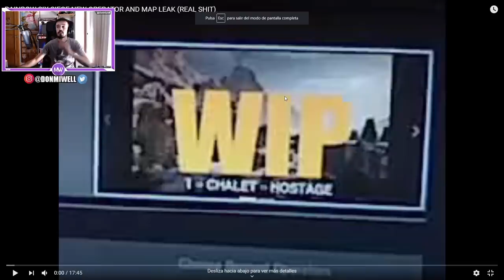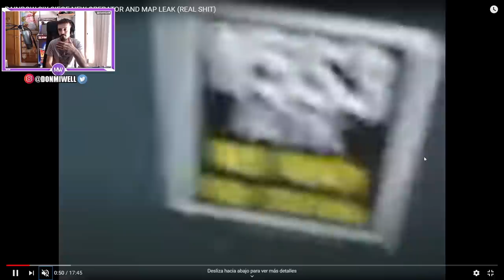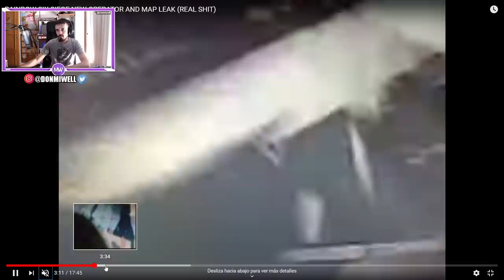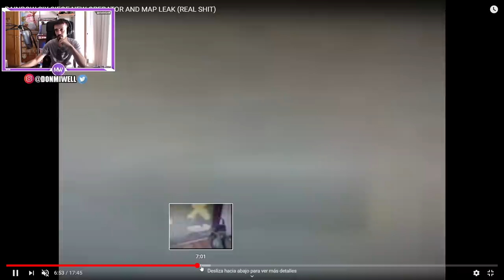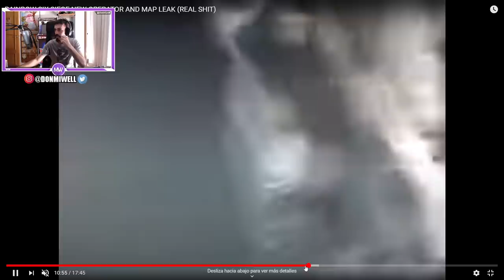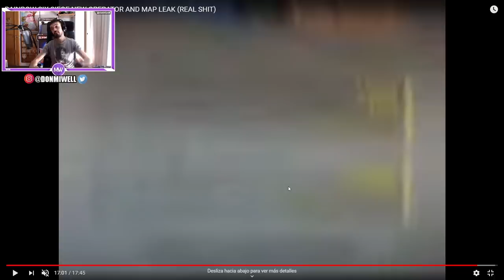NUEVO AGENTE FILTRADO Y GAMEPLAY ROÑOSO RAINBOW SIX SIEGE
✅GT XBOX: miwell
✅ID ps4: miwellYT
✅PC uplay: MiwellYT